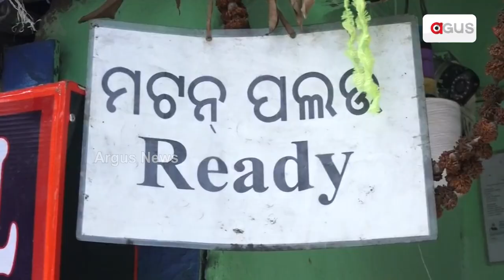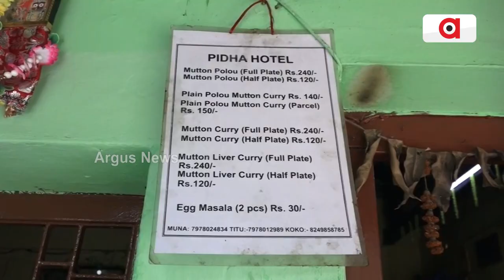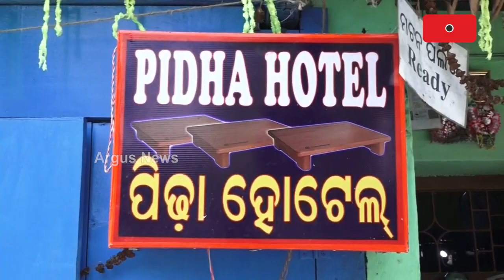Pidha Hotel- A Popular Eatery in Berhampur